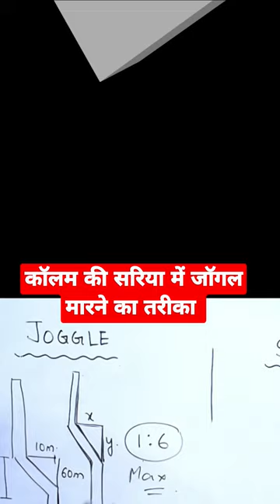What is Joggle in Column Bar? कॉलम की सरिया में जॉगल मारने का तरीका